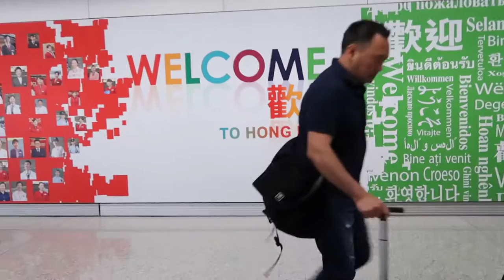Arena goes to Hong Kong 2016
Took me two months but it is finally up heheh
I hope you all enjoy my Hong Kong vlog and i'll see you in my next video
love you lots xxx

Music
Akryl-jazz bandicooy by Night owl collective